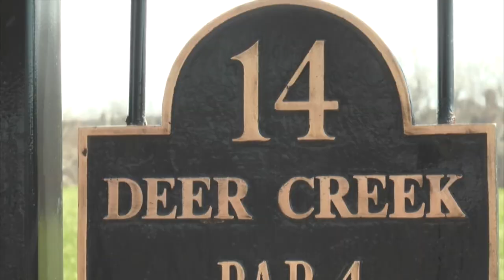GameDay: Northwest for April 9, 2015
Segments include: golf team recap and our question of the week debate.